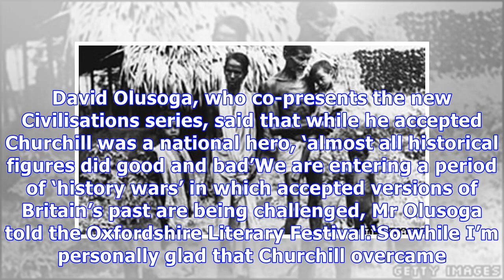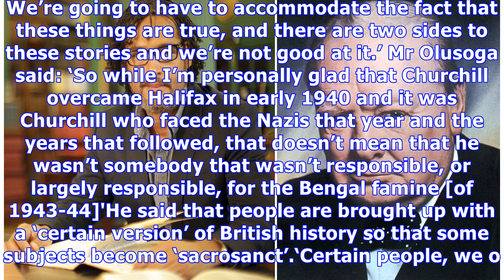BBC historian blames Churchill for war crimes in Africa and famine